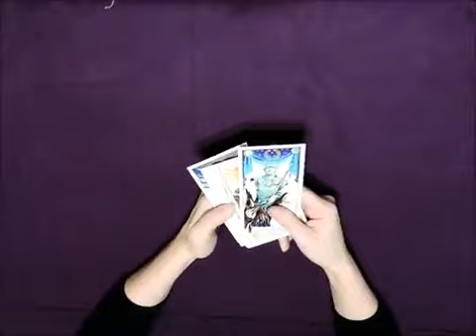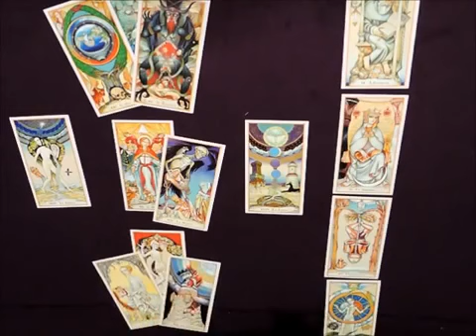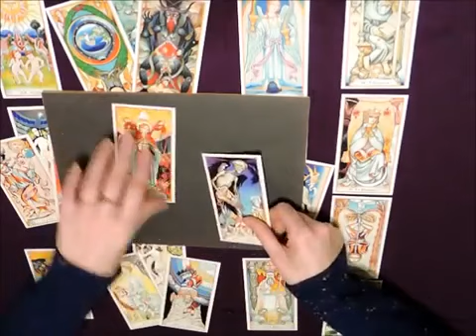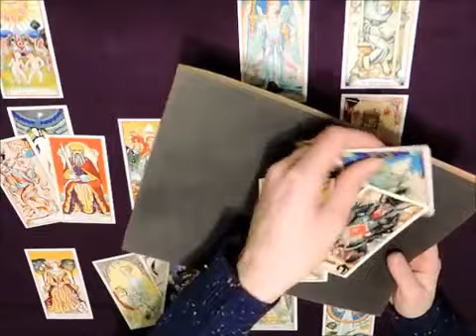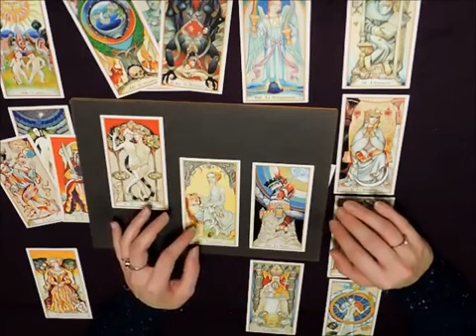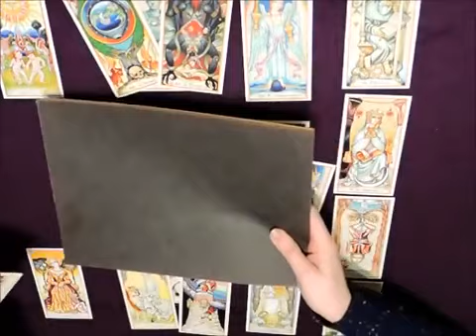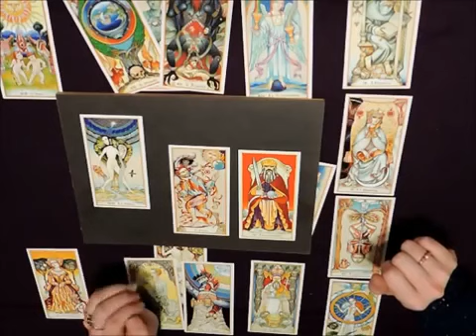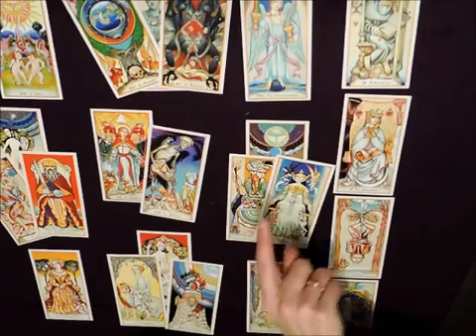Libra Part 1 THE BIG Year 2015 Tarot Astrology Forecast Reading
Buy a Reading or My Original Deck of Cards and Oracle Paintings: INSTAGRAM .